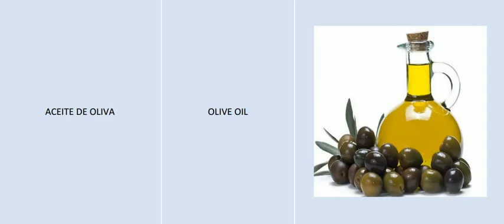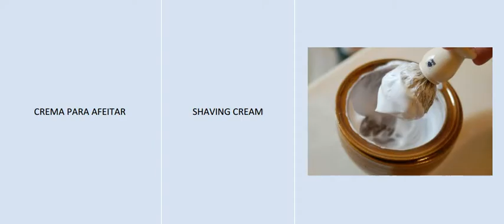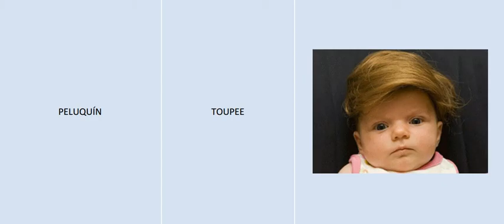Los Cosméticos en Inglés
Bajo petición de un seguidor de este blog, os hago entrega de este nuevo vocabulario en inglés de términos relacionados con la cosmética, peluquería y belleza.

ACEITE DE ARGÁN ARGAN OIL
ACEITE DE OLIVA OLIVE OIL
ACONDICIONADOR CONDITIONER
ACTIVADOR DE RIZOS CURL ENHANCER
BARNIZ PARA UÑAS NAIL VARNISH
BOLAS DE ALGODÓN COTTON BALLS
BORLA PARA EMPOLVARSE POWDER PUFF
BRILLO DE LABIOS LIP GLOSS
BROCHA BRUSH
BROCHA DE AFEITAR SHAVING BRUSH
BRONCEADO TAN
CAJA DE POLVOS COMPACT
COLÁGENO COLLAGEN
CHAMPÚ ANTICASPA ANTIDANDRUFF SHAMPOO
CEPILLO DE CEJAS EYEBROW BRUSH
CEPILLO DE LABIOS LIP BRUSH
CEPILLO PARA EL PELO HAIRBRUSH
CHAMPÚ ACLARADOR CLARIFYING SHAMPOO
COLONIA COLOGNE
COLORETE BLUSHER
CORTAUÑAS NAIL SCISSORS
COSMÉTICOS COSMETICS
CREMA ANTIARRUGAS ANTI-WRINKLE CREAM
CREMA BRONCEADORA SELF-TANNING CREAM
CREMA HIDRATANTE MOISTURIZER
CREMA LIMPIADORA ; DESMAQUILLADOR CLEANSING CREAM
CREMA NUTRITIVA SKIN CREAM
CREMA PARA AFEITAR SHAVING CREAM
CREMA PARA LA CARA FACE PACK
CREMA PARA MASAJE MASSAGE CREAM
DELINEADOR DE LABIOS LIP LINER
DELINEADOR DE OJOS EYELINER
DEPILADOR TRIMMER
DEPILAR LAS CEJAS TO PLUCK
DESENREDANTE DETANGLING
ESPUMA FIJADORA STYLING MOUSSE
EXTENSIONES WEFTS
GABINETE DE BELLEZA BEAUTY SALÓN
GEL ACTIVADOR DE RIZOS CURL ACTIVATOR GEL
GOMINA STYLING GEL
HOJAS DE AFEITAR RAZOR BLADES
JABÓN SOAP
JABÓN PARA AFEITAR SHAVING SOAP; SHAVING CREAM
LACA LACQUER
LÁPIZ DE CEJAS EYEBROW PENCIL
LÁPIZ DE LABIOS LIPSTICK
LIMA PARA LAS UÑAS NAIL FILE
LOCIÓN LOTION
MANICURA MANICURE
MAQUILLADORA MAKEUP ASSISTANT
MAQUINILLA DE CORTAR EL PELO HAIR CLIPPER
MASCARILLA CAPILAR HAIR MASK
NAVAJA DE AFEITAR RAZOR
OCULTADOR DE MANCHAS CONCEALER
ONDULACIÓN WAVE
PEDICURA PEDICURE
ESTILO DE PEINADO HAIRSTYLE
PELUCA WIG
PELUQUERO DE MUJERES HAIRDRESSER
PELUQUÍN TOUPEE
PERFILADOR DE LABIOS LIP OUTLINER
PERMANENTE PERM
PERMANENTE DE PESTAÑAS EYELASH PERM
PINZAS TWEEZERS
POLVOS FACIALES FACE POWDER
QUITAESMALTE DE UÑAS NAIL VARNISH REMOVER
RECORTADOR DE UÑAS NAIL CLIPPERS
RETOQUE RETOUCHING
SALÓN DE BELLEZA BEAUTY PARLOUR
SOMBRA DE OJOS EYE SHADOW
TIJERAS SCISSORS
TINTE PARA EL PELO HAIR DYE
TÓNICO FACIAL FACE TONIC
TRATAMIENTO DE BELLEZA BEAUTY TREATMENT
ANTIARRUGAS ANTI-WRINKLE
ANTIEDAD ANTI-AGING PRODUCTS vocabulariodeingles jjmillon psicologíaonline .